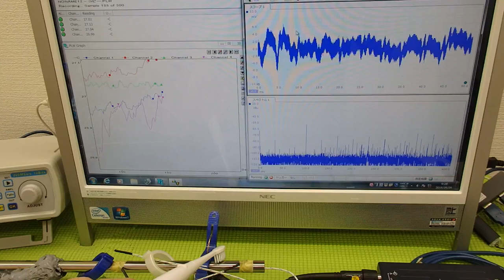超音波と温度 ultrasonic-labo